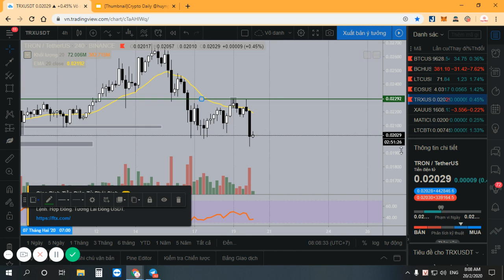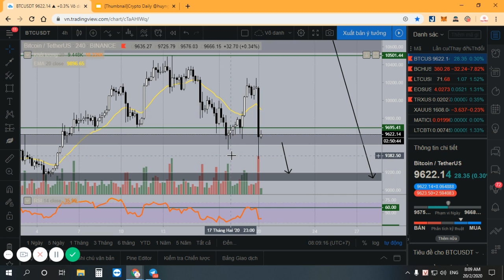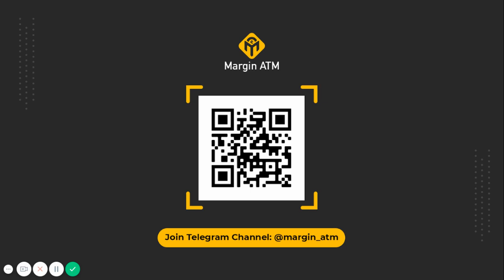#15 Phân Tích BTC BCH LTC EOS TRX ngày 20/2/2020: Kịch Bản Tiếp Theo...